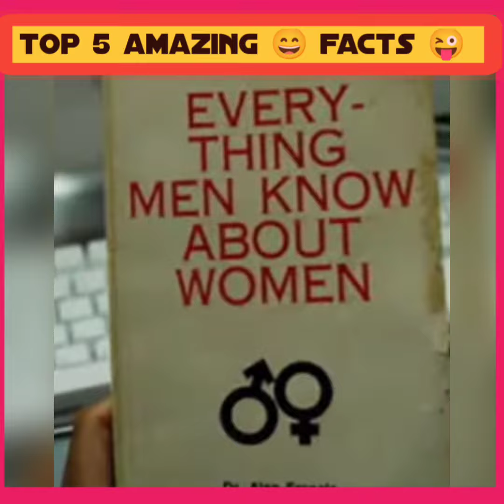TOP 5 AMAZING 😄 FACTS 😜 PART -35/KIYA 😎 APP 🤠 JANTE 🤔 HO 🤠 KI 😁🤣facts